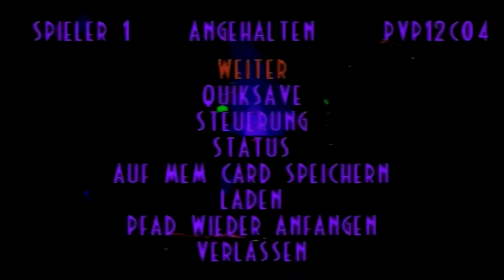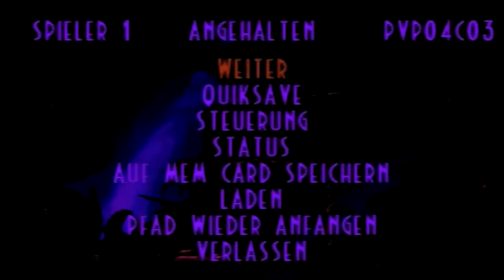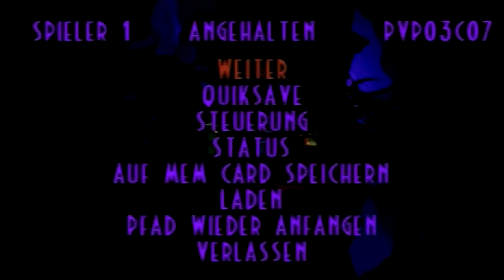Let's Play Oddworld: Abe's Exoddus [100%] #16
Auch wenn es einfacher ist mit den Paramites zu "arbeiten" - die Geheimnise sind hier doch etwas schwieriger als bei den Scrabs.